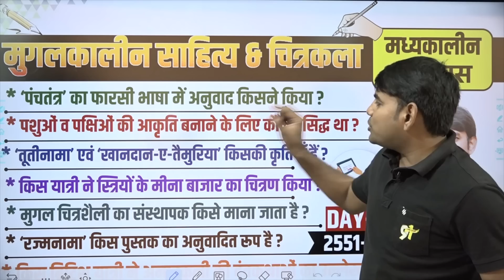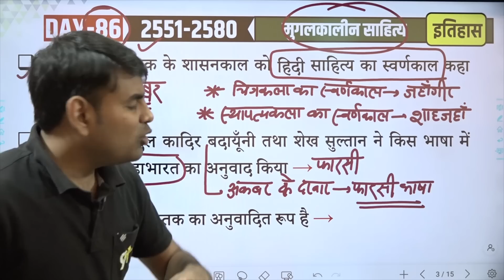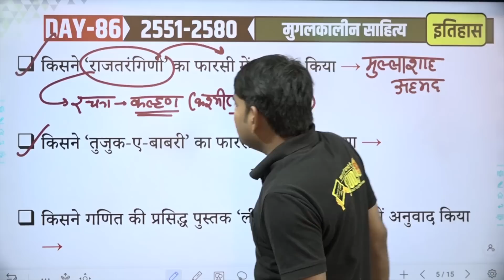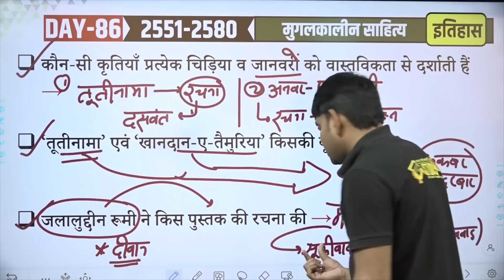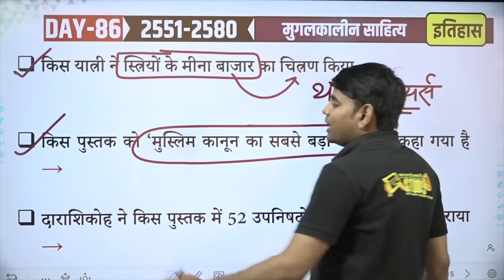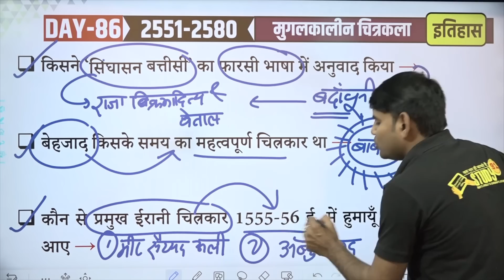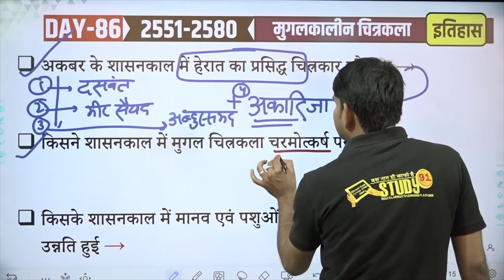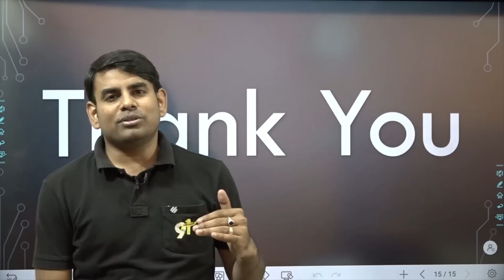86. मुग़लकालीन साहित्य & चित्रकला | Mughal Kalin Sahitya & Chitrkala | History by Nitin Sir STUDY91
👉🏻 मध्यकालीन इतिहास की पूरी क्लास की PDF यहाँ से देखें –

2:46 किस मुगल शासक के शासनकाल को हिंदी साहित्य का स्वर्णकाल कहा जाता है →

3:50 नकीब खाँ, अब्दुल कादिर बदायूँनी तथा शेख सुल्तान ने किस भाषा में रामायण एवं महाभारत का अनुवाद किया →

4:41 ‘रज्मनामा’ किस पुस्तक का अनुवादित रूप है →

5:08 ‘पंचतंत्र’ का फारसी भाषा में अनुवाद किसने किया →

6:37 किसने पंचतंत्र का अनुवाद ‘यार-ए-दानिश’ नाम से किया →

7:39 किसने ‘अथर्ववेद’ का फारसी में अनुवाद किया →

8:30 किसने ‘राजतरंगिणी’ का फारसी में अनुवाद किया →

9:07 किसने ‘तुजुक-ए-बाबरी’ का फारसी में अनुवाद किया →

9:55 किसने गणित की प्रसिद्ध पुस्तक ‘लीलावती’ का फारसी में अनुवाद किया →

10:22 कौन-सी कृतियाँ प्रत्येक चिड़िया व जानवरी को वास्तविकता से दर्शाती हैं →

11:44 ‘तूतीनामा’ एवं ‘खानदान-ए-तैमुरिया’ किसकी कृतियाँ हैं →

12:05 जलालुद्दीन रूमी ने किस पुस्तक की रचना की →

13:30 ‘अकबरनाम’ की रचना कितने भागों में हुई →

14:41 किस ब्रिटिश यात्री ने अनारकली की दंतकथाओं का उल्लेख किया →

15:10 जीन बैप्टिस्ट ट्रैवर्नियर ने किस नाम से अपनी यात्रा का विवरण लिखा →

17:00 किस यात्री ने स्त्रियों के मीना बाजार का चित्रण किया →

17:20 किस पुस्तक को ‘मुस्लिम कानून का सबसे बड़ा डाइजेस्ट’ कहा गया है →

18:51 दाराशिकोह ने किस पुस्तक में 52 उपनिषदों का फारसी अनुवाद कराया →

19:23 किसने ‘सिंघासन बत्तीसी’ का फारसी भाषा में अनुवाद किया →

19:59 बेहजाद किसके समय का महत्वपूर्ण चित्रकार था →

20:32 कौन से प्रमुख ईरानी चित्रकार 1555-56 ई. में हुमायूँ के साथ दिल्ली आए →

21:38 मीर सैयद अली व अब्दुस्समद ने किसको चित्रकला की शिक्षा दी थी →

22:16 चित्रकला के सभी शैलियों का पारखी कौन था →

23:33 किस पाण्डुलिपि में दसवंत द्वारा बनाए गए चित्र मिलते हैं →

24:03 अकबर के शासनकाल में हेरात का प्रसिद्ध चित्रकार कौन था →

25:06 किसने शासनकाल में मुगल चित्रकला चरमोत्कर्ष पर थी →

25:36 किसके शासनकाल में मानव एवं पशुओं की आकृति बनाने में उल्लेखनीय उन्नति हुई →

25:53 जहाँगीर के शासनकाल में मानव आकृति अथवा छवि चित्र बनाने के लिए कौन प्रसिद्ध था →

26:21 जहाँगीर के शासनकाल में पशुओं व पक्षिओं की आकृति बनाने के लिए कौन प्रसिद्ध था →

26:44 जहाँगीर ने किस चित्रकार को नादिर-उल-अस्त्र उपाधि दी→

📛 हिंदी की पूरी Play List यहाँ से पढ़े: 💯